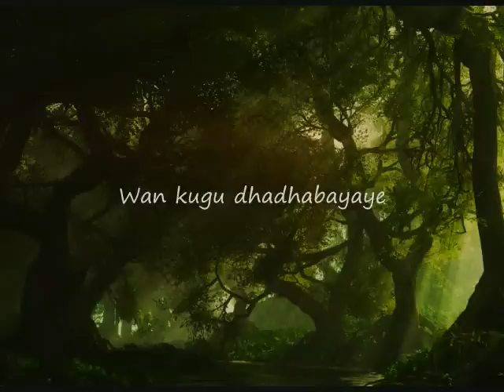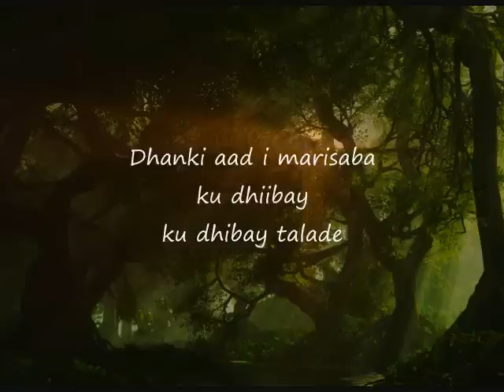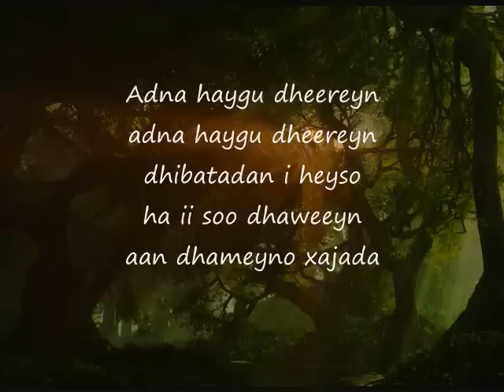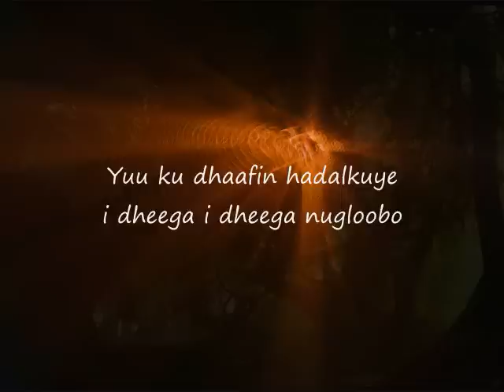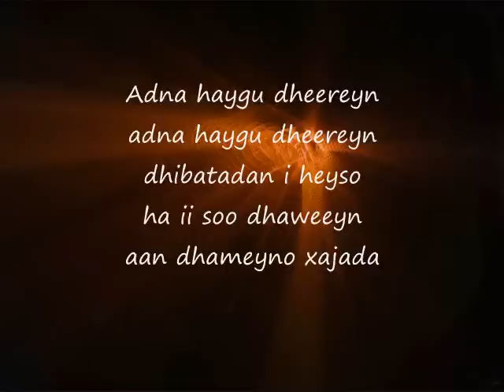Somali Lyrics - Song - Aan dhameyno xajada - By Cabdi Wali aka Wilirasto